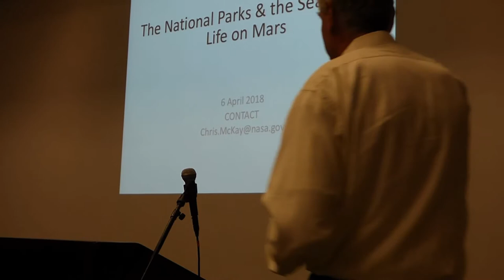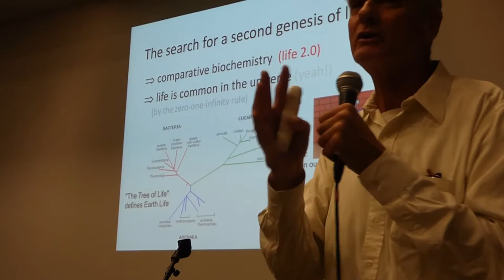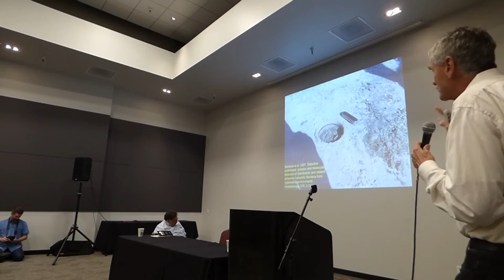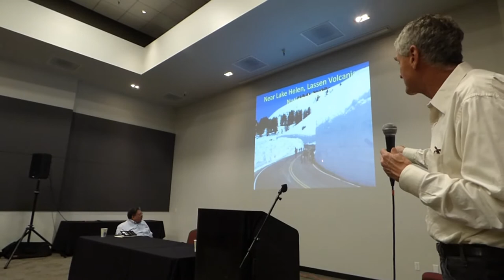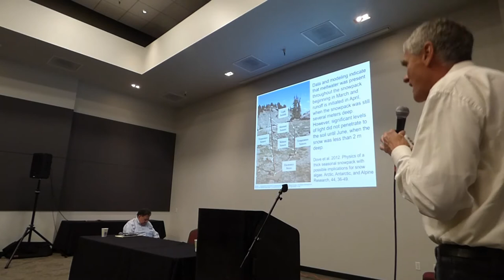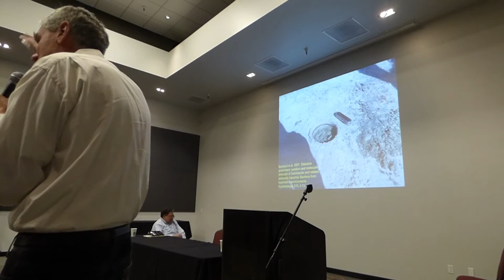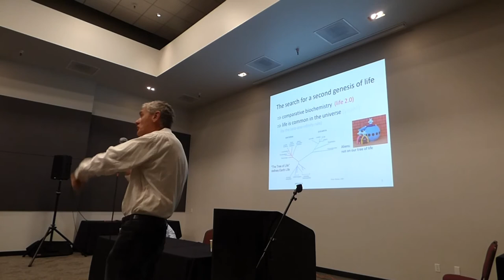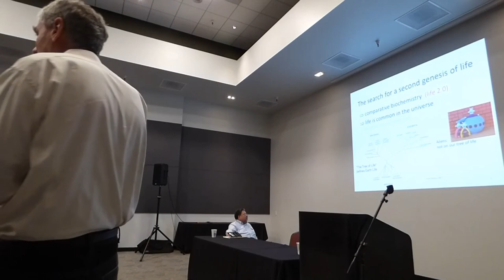Chris McKay, Astronaut and Ranger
This is a video of a talk, "THE NATIONAL PARKS AND THE SEARCH FOR LIFE ON MARS, " given by leading Astrobiologist and Mars Scientist Dr. Christopher P. McKay about his work in national park sites using them as astrobiology research analogs for other worlds.
Dr. McKay opens with an (appreciated) acknowledgment of Don Scott's role in the work,.  Scott was a catalyst, but it's important to note that many people were involved in the success of the idea - NASA's Mary Valleau and Garth Hull, Dr. McKay and the other scientists (Bruce Damer and Bill Clancey, for example) doing similar NASA research in national parks, the dedicated members of the WIDER FOCUS group, the CONTACT Conference and Doug Owen and Ted Stout of Craters of the Moon -- among many others.

The talk was given at the small, prestigious CONTACT conference in 2018. There are one or two minor glitches early in the recording, but neither detracts from Dr. McKay's discussion of national parks as Mars research analogs.